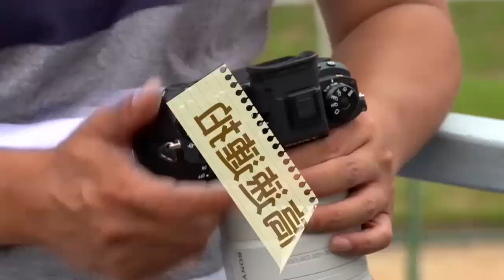16/17 綠茵闖蕩 83A - 賽馬攝影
逢星期二 深夜 1:45
逢星期五 深夜 2:05

有線電視球彩台
逢星期二、五 晚上 9:00

有線電視 hd 203
逢星期二、五 晚上 10:00

逢星期二、五 晚上 8:30